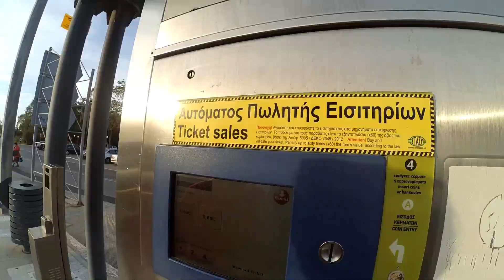Athens 2016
Short movie from our holidays in Athens in April 2016.